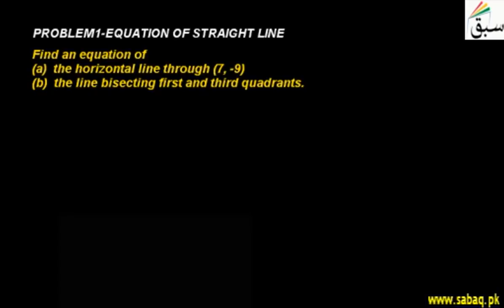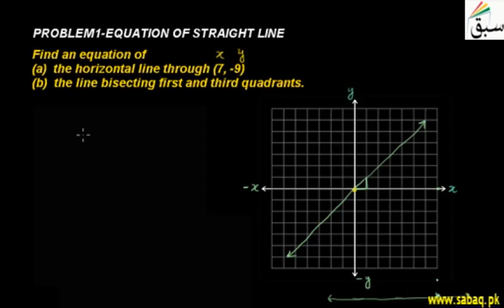Problem1-Equations of a Straight Line, Math Lecture | Sabaq.pk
Finding equation of special straight lines
This video is about: Problem-Equations of a Straight Line. Practice tests and free video lectures for Physics, Chemistry, Biology, Math’s, Computer Science, English & more subjects are also available at Sabaq.pk. So, subscribe to Sabaq.pk/Sabaq Foundation now and get high marks in your exams.

CLASSES WE COVER AT SABAQ.PK / SABAQ FOUNDATION:

1. KG
2. Class 1
3. Class 2
4. Class 3
5. Class 4
6. Class 5
7. Class 6
8. Class 7
9. Class 8
10. Class 9
11. Class 10
12. Class 11
13. Class 12
14. Class 13
15. Class 14
16. MCAT
17. ECAT
18. CSS

BOARDS WE COVER AT SABAQ.PK / SABAQ FOUNDATION:

1. FBISE
2. Sindh Board
3. KP Board
4. Balochistan Board
5. Cambridge

STUDY MATERIAL WE OFFER AT SABAQ.PK / SABAQ FOUNDATION:

1. Physics Lectures
2. Chemistry Lectures
3. Mathematics Lectures
4. Biology Lectures
5. English Lectures
6. General Science Lectures
7. Computer Science Lectures
8. General Math Lectures
9. Accounting Lectures
10. Statistics Lectures
11. Advance Accounting Lectures
12. Cost Accounting Lectures
13. Practice Tests
14. Physics Practical
15. Chemistry Practical